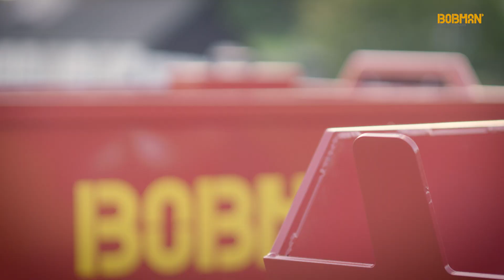Bobman Super Cubicle Cleaner & Bedder